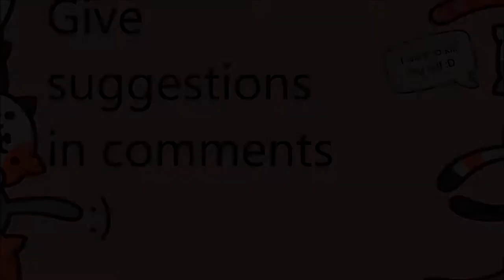twitch over youtube